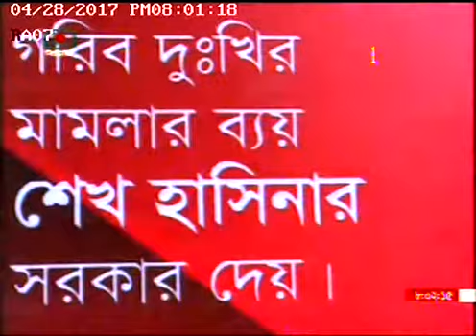BTV Part 2